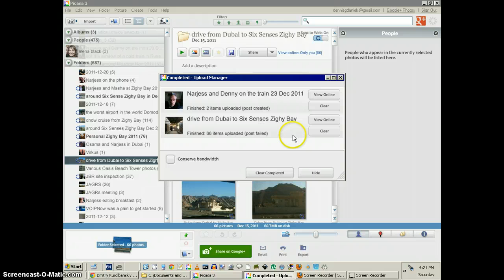bug report: Picasa 3.9 and Google Plus fail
post failed and failed again...bug report: Picasa 3.9 and Google Plus  do not like each other